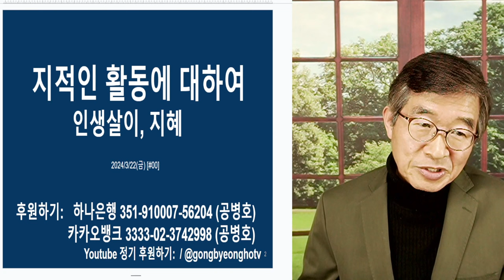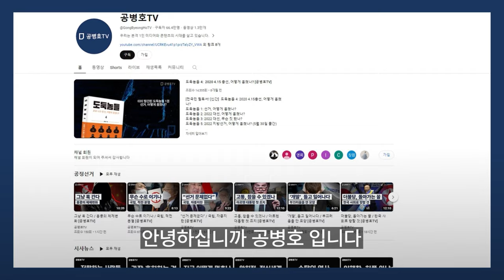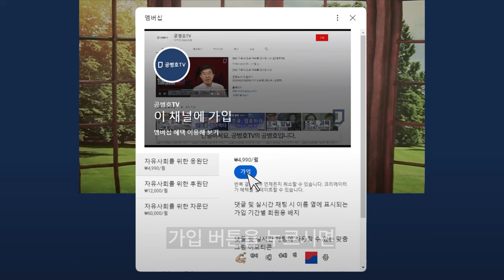너무 게으른 사람들 / 너무 부정직한 사람들 / 너무 부정의한 사람들 [공병호TV]